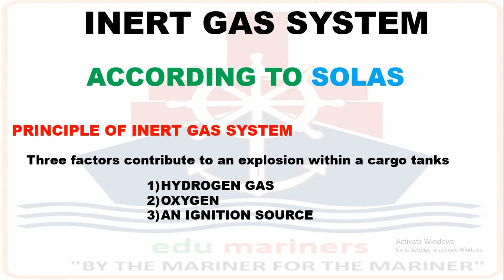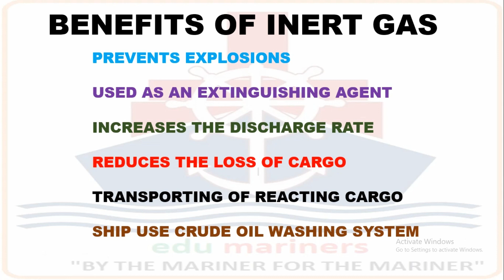INERT GAS SYSTEM || BENEFITS || OIL TANKER PART 4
Inert gas system is the most important integrated system for oil tankers for safe operation of the ship. Inert gas is the gas which contains insufficient oxygen (normally less then 8 %) to suppress combustion of flammable hydrocarbon gases. ... The concentration of inert gas is kept around 5% as a safety limit.